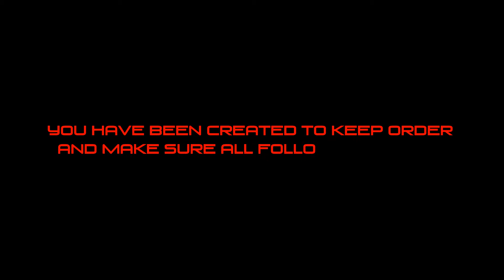Sentience Gameplay Trailer: Sentinel Gameplay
Check out some of the Sentinel's gameplay footage from our upcoming title, Sentience. As the Sentinel, you must keep order and make sure all follow protocol by destroying any Drones that become sentient Rogues.

Sentience is a free-to-play multiplayer stealth game set in a sci-fi cyberpunk dystopian Earth. Take on the role of a Sentinel to quell resistance, or become a newly-sentient Rogue to complete tasks and take down the system.